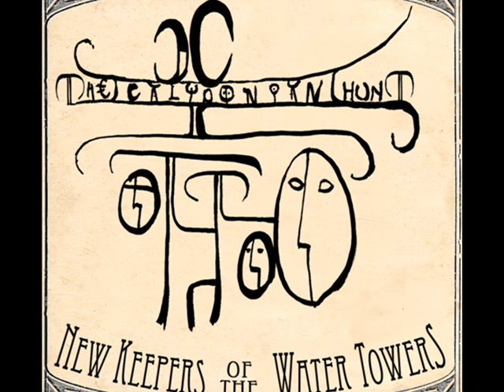New Keepers Of The Water Towers - Arise, The Serpent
The Calydonian Hunt album. 2011.